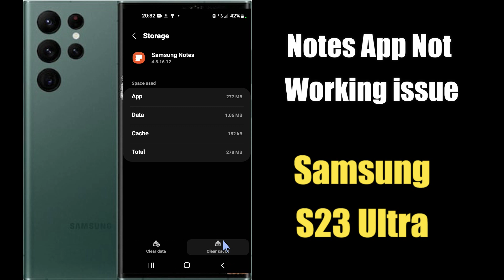Notes App Not Working Problem Samsung Galaxy S23 Ultra